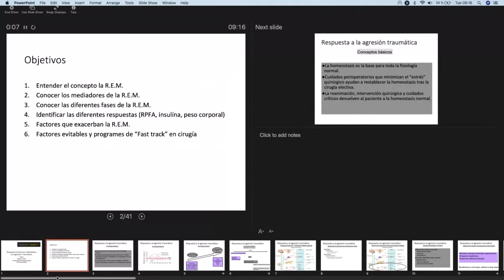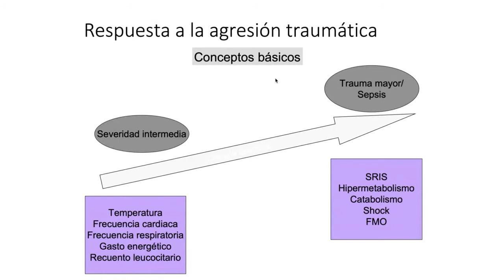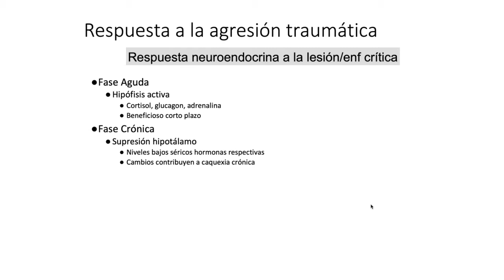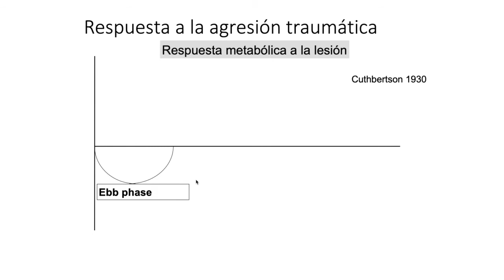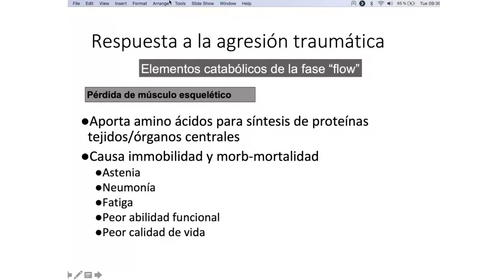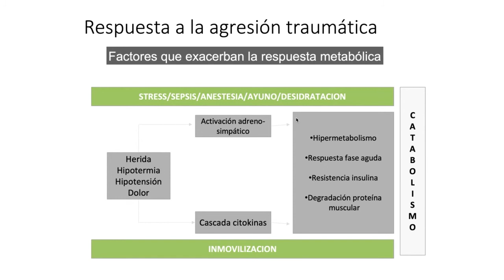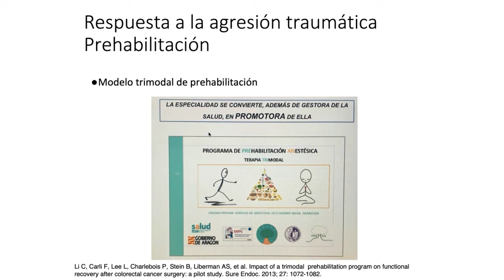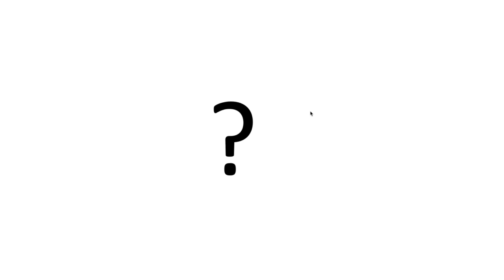Clase 5. Respuesta Endocrina y Metabólica a la Agresión Traumática.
Autora principal: Profª. Stephanie Garcia Botello (Departamento de Cirugía)

Vídeo que recoge la Clase 5 del temario de la asignatura de Patología Quirúrgica para 2º de Odontología. Los objetivos de esta clase serán entender el concepto R.E.M, mediadores, diferentes fases y los factores que exacerban la misma. También se estudiarán los factores evitables y programas de “Fast-Track” o de “Recuperación Intensificada” en cirugía.